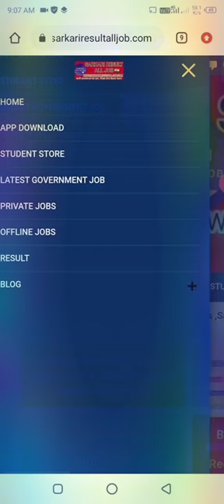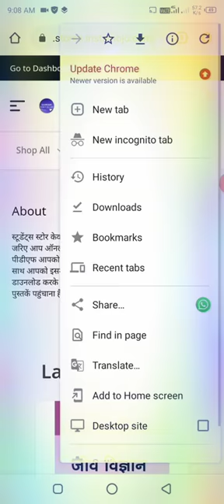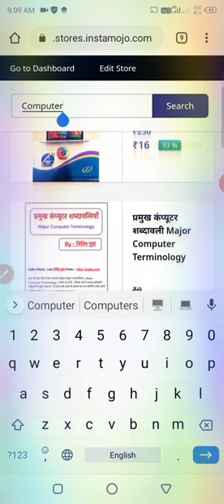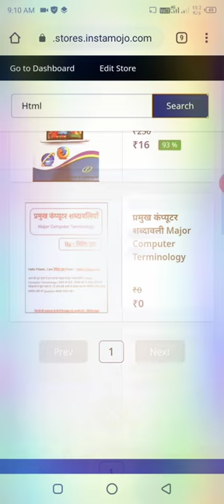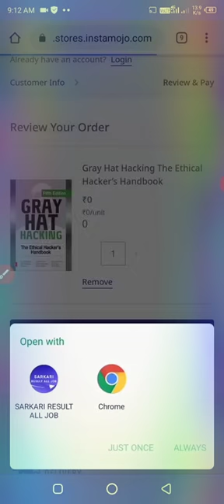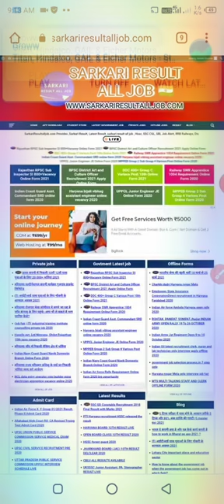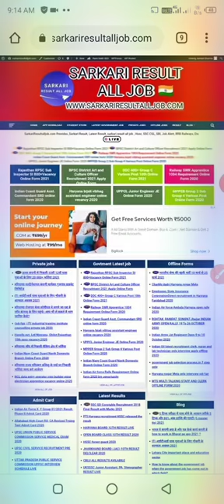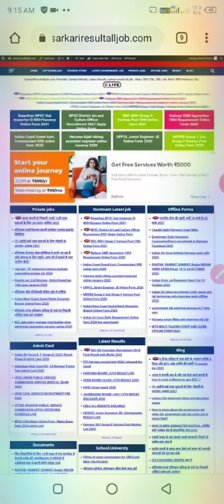Student Store | EXAM PREPARATION Book download free | paid courses download free, udemy free course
other video query :-

free videos kaise download Karen

exam PDF download kaise karen

10th class book download

7th class book download
6th class book download
fifth class book download
4th class book download
third class book download
2nd class book download
first class book download
LKG UKG book download
8th class book download
9th class book download
eleventh class book download
all book pdf download free
duniya ki koi bhi kitab free mein download kaise karen